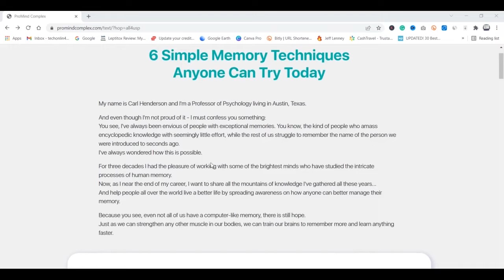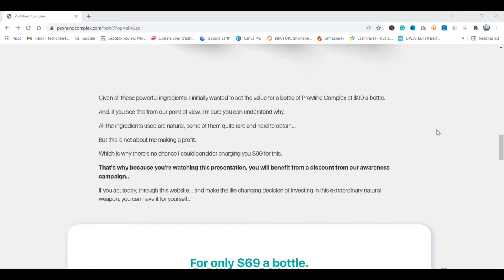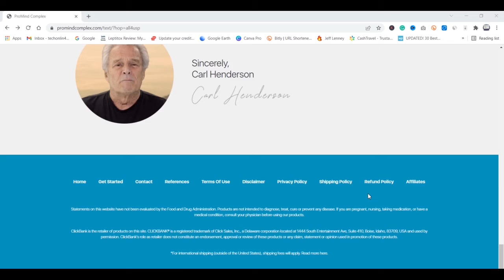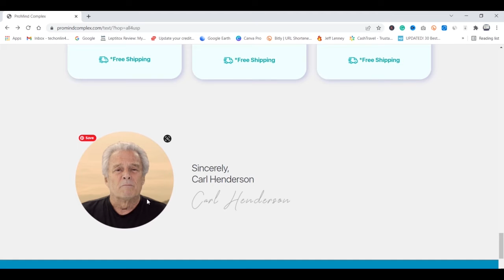PROMIND COMPLEX - ⚠ ALERT - Promind Complex Review - Promind Complex Reviews - Promind Complex 2022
🔻Get Promind Complex from OFFICIAL WEBSITE🔻

In this my Promind complex review, I will take time to explain what other Promind complex reviews won't tell you. In this video, I will tell you about my personal experience with Promind complex supplement starting from when I started using till this point. I will also talk about the scam I noticed when I was trying to buy this resurge weight loss supplement. I will tell you how to avoid this scammers too.

ProMind Complex is a herbal dietary formula that promotes brain health helping its users to enjoy good memory, focus, and analytical abilities.

Its official website says that the company has picked some scientifically proven ingredients and combined them into a dietary formula.

This formula works on underlying problems that cause brain fog, forgetfulness, and lack of vigilance, all of which are precursors of cognitive decline

After many years of studies and many tests, a simple and powerful formula has been perfected that consists of amazing vitamins and plants that will help you improve your memory in a definitive way which is the well-known pro mind complex

ProMind Complex is a herbal dietary formula that promotes brain health helping its users to enjoy good memory, focus, and analytical abilities. Its official website says that the company has picked some scientifically proven ingredients and combined them into a dietary formula. This formula works on underlying problems that cause brain fog, forgetfulness, and lack of vigilance, all of which are precursors of cognitive decline.

100% natural supplement approved with the formula that helps you have an exceptional memory

it's perfectly safe made of natural ingredients and no side effects whatsoever

A really important alert about this product is that if you avoid sugary foods, drink more water and take the right vitamins you will see a much accelerated results

Be really careful with Promind Complex Reviews here on Youtube! To help you out, I recorded this Promind Complex Reviews so you do not get scammed by other Promind Complex Reviews here on Youtube.

I hope this Promind Complex Review helps you with relevant information about the product, that was my intention when recording this video.

I review the best healthy lifestyle products, to make you decide which product is best for you!